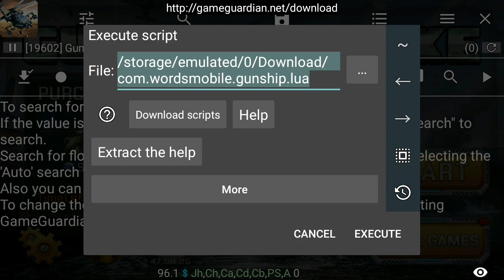GunShip Strike Hack UNLIMITED COINS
My last video for today lol